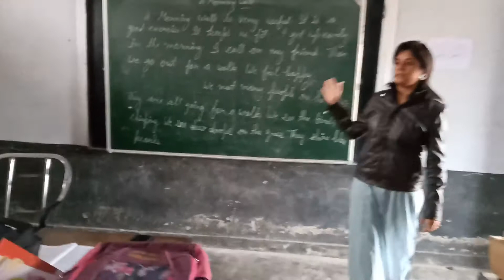8th class ko madam A morning walk krwate hue